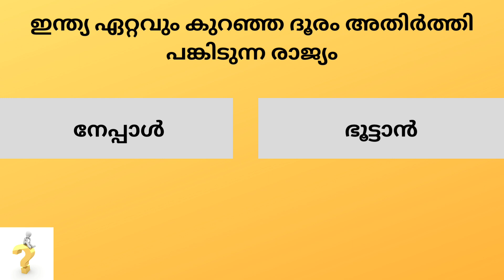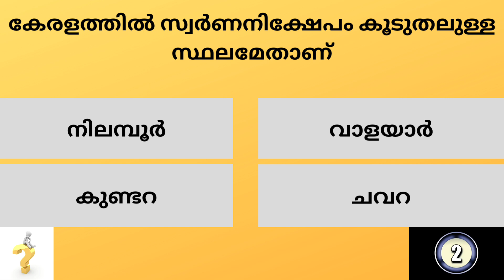Kerala PSC # Mock Test 285# LGS # LDC # GK # General Knowledge